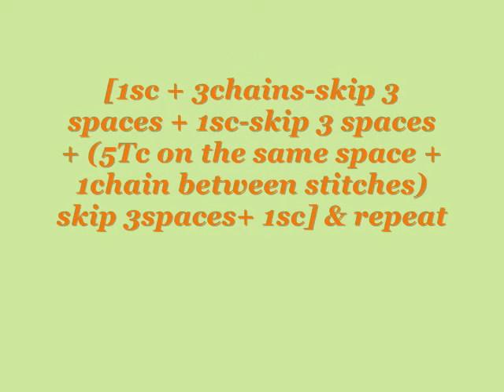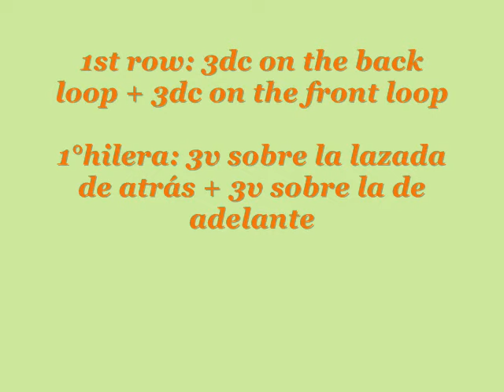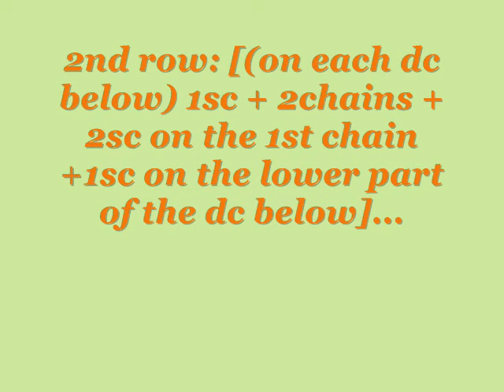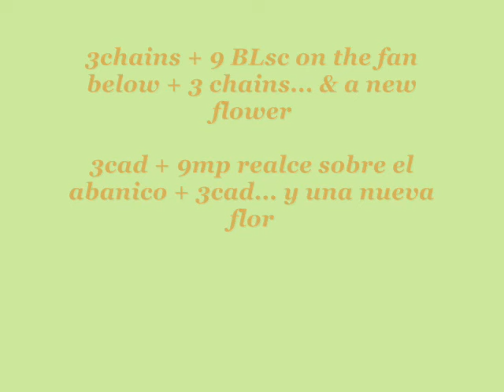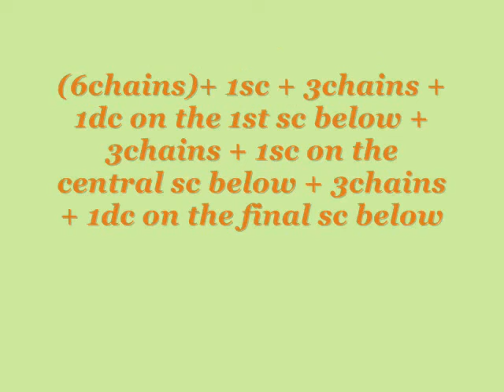CROCHET "LILIES IN THE WEAVING" / "AZUCENAS EN LA TRAMA"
A crochet weaving mixing the qualities of a lace and a compact stitch, and enriched with the beauty of the lily flowers.

Una trama crochet mezclando las cualidades de un encaje y un punto compacto, y enriquecida con la belleza de las azucenas.